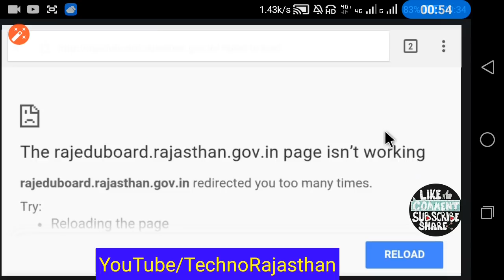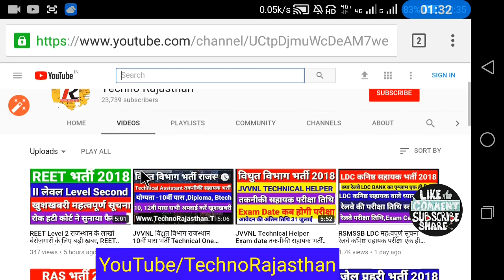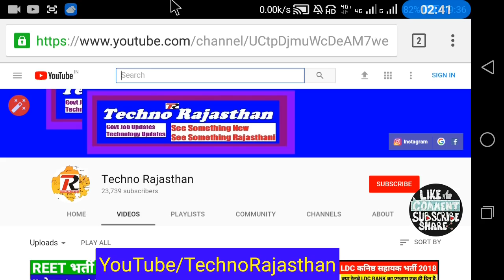REET result परिणाम जारी खुल नहीं रहा तो ऐसे देखें How To see REET Result declared second level 2018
राजस्थान अध्यापक भर्ती 28000 पदों के लिए विज्ञप्ति जारी*
 *राजस्थान अध्यापक भर्ती 28000 पदों के लिए विज्ञप्ति जारी*aa